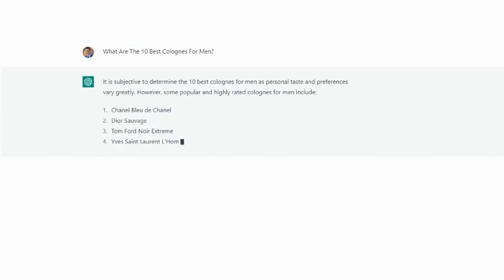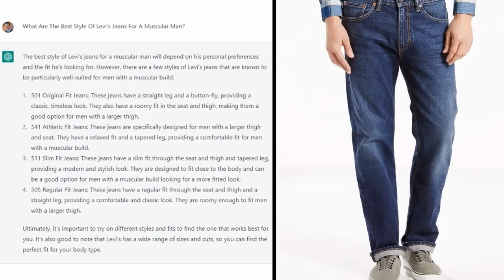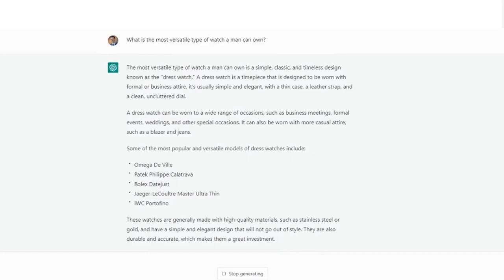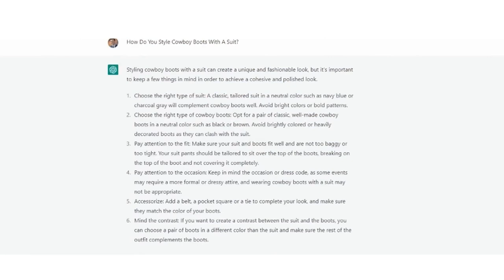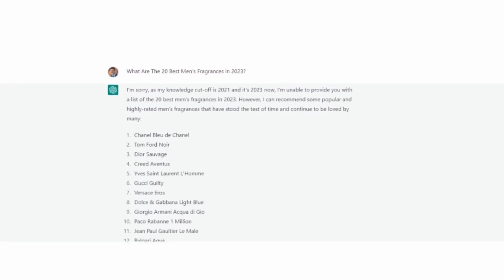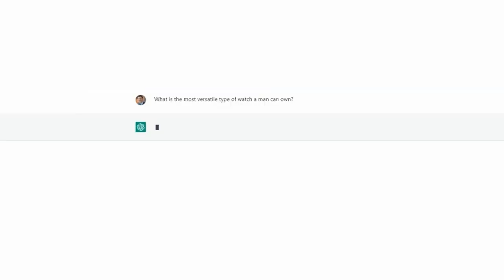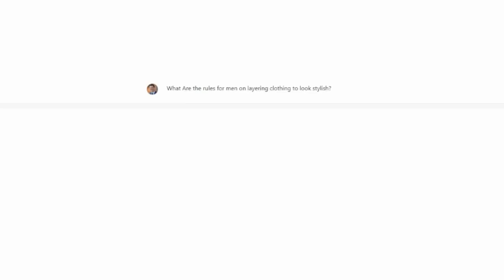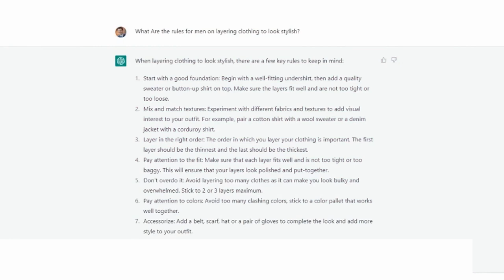ИИ против Эксперта моды: Кто даст лучший совет по стилю